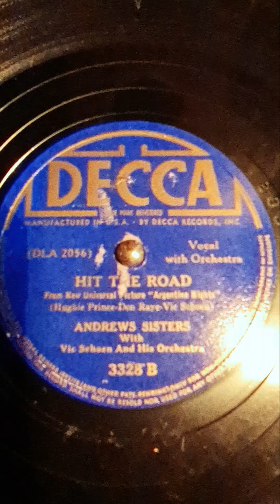Andrew Sisters hit the road. 78 rpm 1938 on a an old Gramophone.